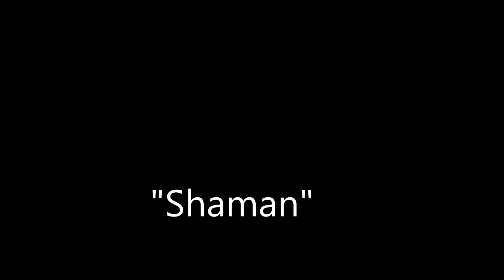Shaman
Composer Boris Lisitsin. Shaman - music for cello solo.
Nikolay Girunian - Cello